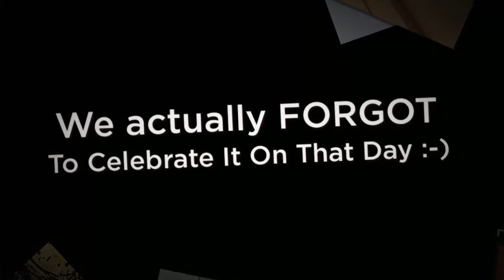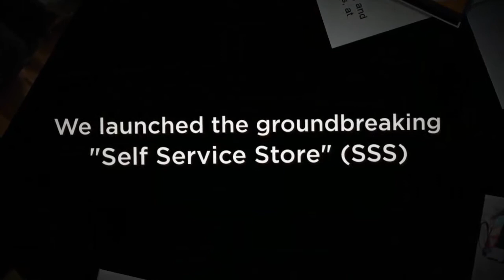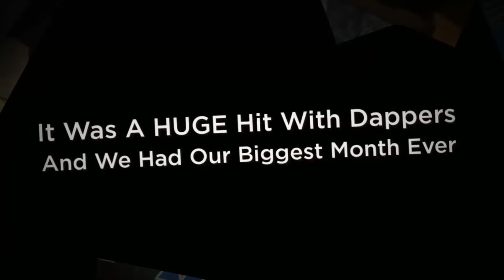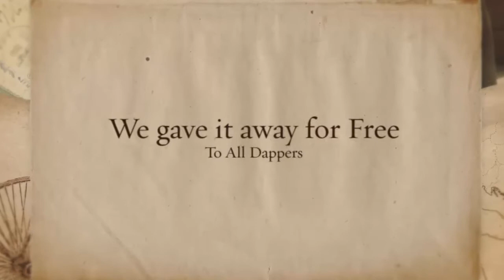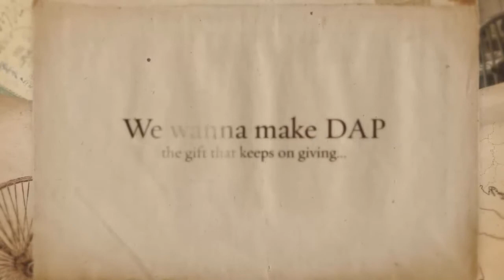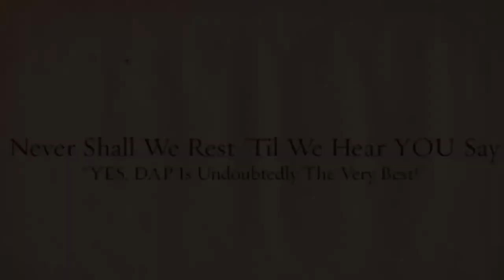DAP 6th Birthday - DigitalAccessPass.com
Digital Access Pass (DAP) is 6 years old today!

For a software company - especially for a WordPress plugin firm - that's an eternity in Internet-years!

We created this short video to celebrate :-)

- Veena Prashanth